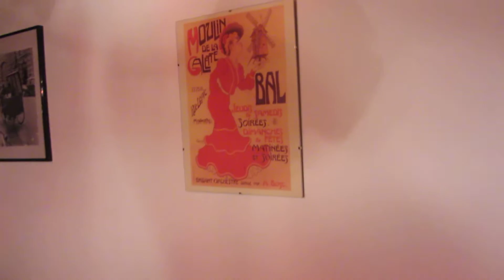Les tontons en soirée phono